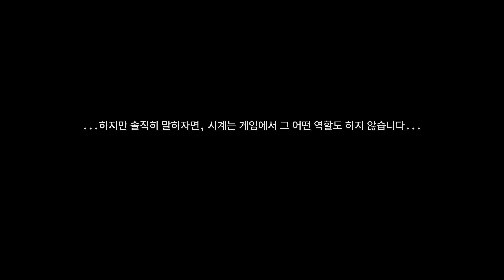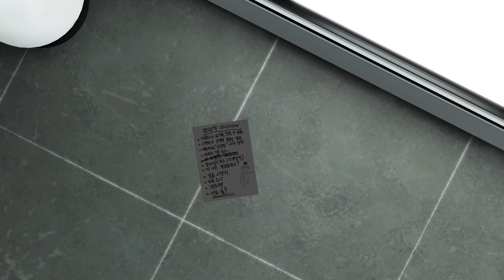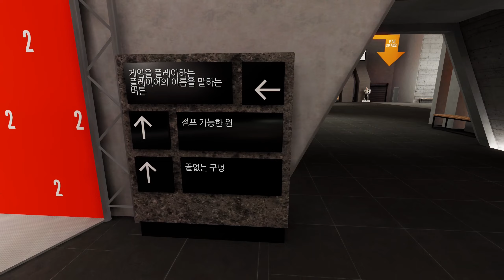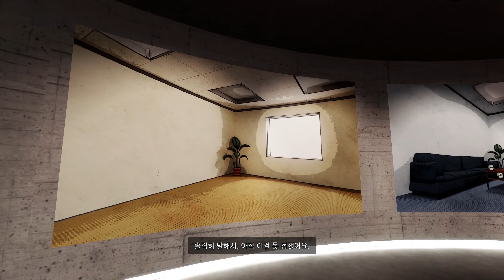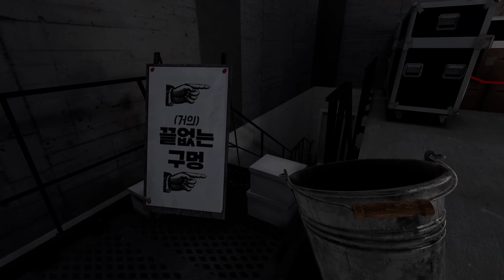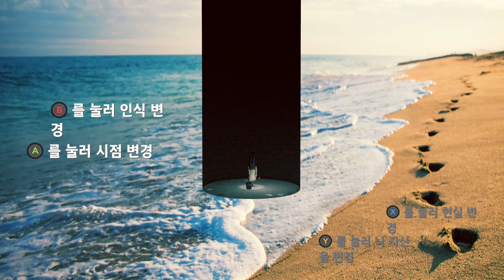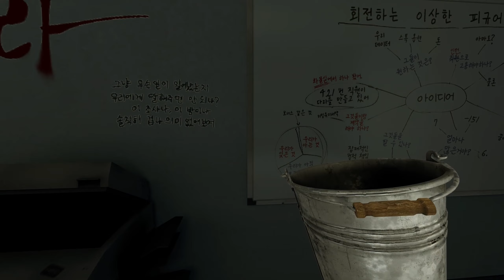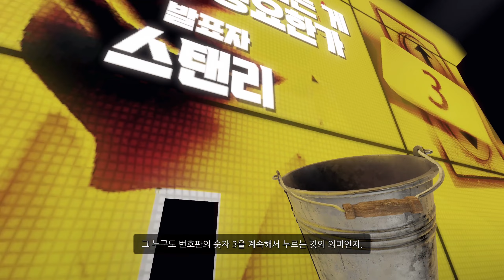스탠리 페러블 울트라디럭스 7화